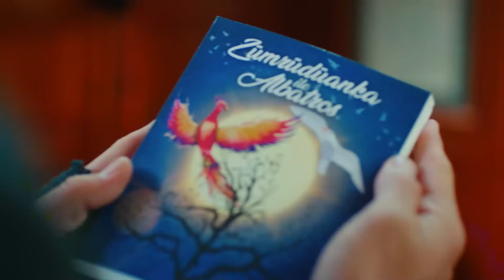El Amor Está En Tu Aroma - Pájaro Soñador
El Amor Está En Tu Aroma - QUISIERA QUE ESTES SIEMPRE CONMIGO
(Espanol Doblado)

Emitir:
Sanem Aydın: Demet Özdemir
Can Divit: Can Yaman
Leyla Aydın: Öznur Serçeler
Mevkibe Aydın: Özlem Tokaslan
Nihat Aydın: Berat Yenilmez
Emre Divit: Birand Tunca
Ayhan Işık: Ceren Taşçı
Muzaffer Kaya (Zebercet): Cihan Ercan
Deren Keskin: Tuğçe Kumral
Cengiz Özdemir (Ceycey): Anıl Çelik
Güliz Yıldırım: Sibel Şişman
Osman Işık: Ali Yağcı

Producción: Gold Film
Productor: Faruk Turgut
Director: Çağrı Bayrak
Guión: Ayşe Kutlu Üner